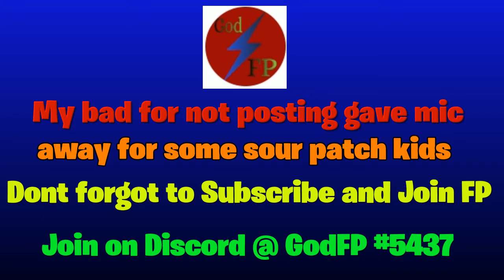Gave my mic away for some sour patch kids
My bad for that but here content